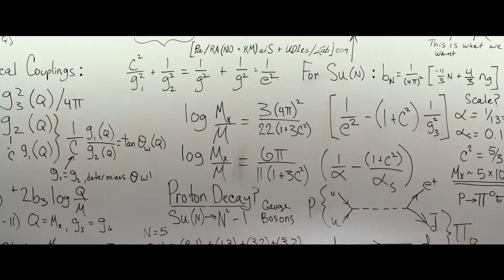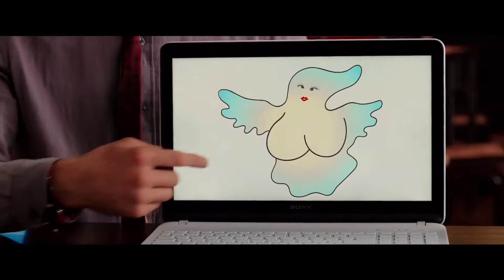Ghostbusters Official International Trailer #1 (2016) - Kristen Wiig, Melissa McCarthy Movie HD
30 years after Ghostbusters took the world by storm, the beloved franchise makes its long-awaited return. Director Paul Feig brings his fresh take to the supernatural comedy, joined by some of the funniest actors working today.
Writers: Dan Aykroyd (based on the film "Ghostbusters" written by), Katie Dippold
Stars: Kate McKinnon, Kristen Wiig, Melissa McCarthy

Copyright ⓒ: Columbia Pictures, Village Roadshow Pictures, Sony Pictures Entertainment